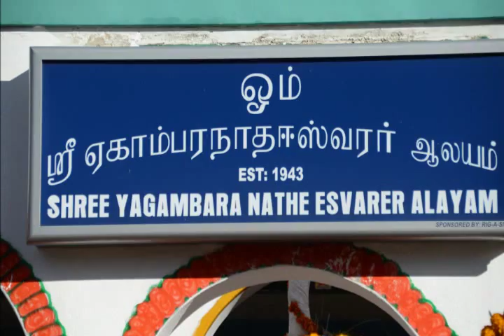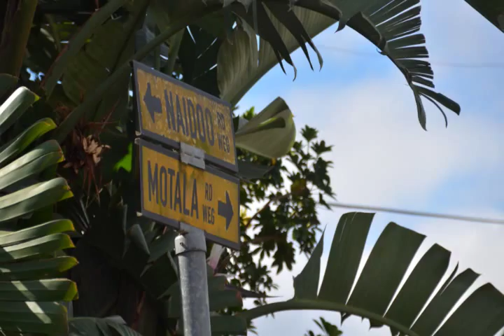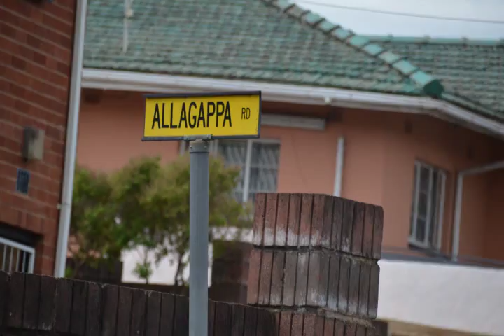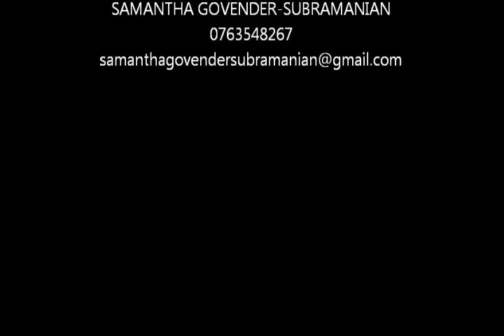Shree yagambara nathe esvarer alayam kavadi 2014